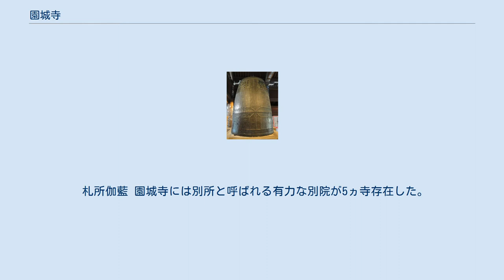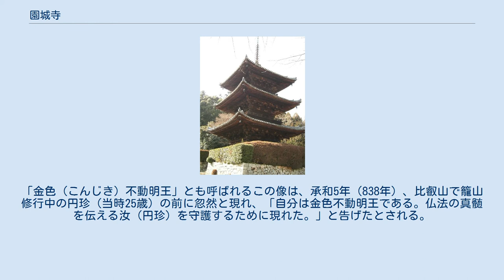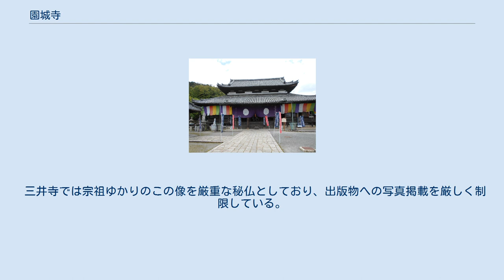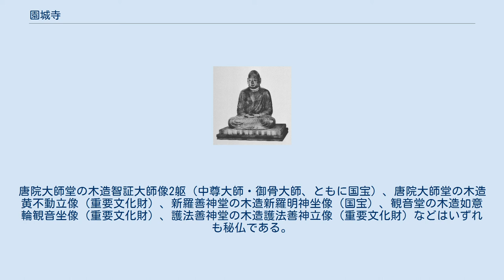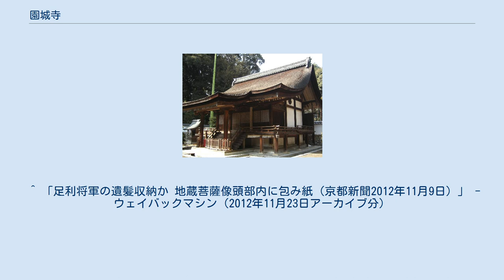園城寺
園城寺（おんじょうじ）は、滋賀県大津市園城寺町にある天台寺門宗の総本山の寺院。
山号は長等山（ながらさん）、開基（創立者）は大友与多王、本尊は弥勒菩薩である。
日本三不動の一つである黄不動で著名であり、観音堂は西国三十三所観音霊場の第14番札所で、札所本尊は如意輪観世音菩薩である。
また、近江八景の1つである「三井の晩鐘」でも知られる。
なお一般には三井寺（みいでら）として知られる。
 2015年（平成27年）4月24日、「琵琶湖とその水辺景観－ 祈りと暮らしの水遺産 」の構成文化財として日本遺産に認定される。
 札所本尊真言（如意輪観音）：おん ばだら はんどめい うん ご詠歌：いでいるや波間の月を三井寺の　鐘のひびきにあくる湖 当寺は7世紀に大友氏 (古代)の氏寺として草創され、9世紀に唐から帰国した留学僧円珍（天台寺門宗宗祖）によって再興された。
園城寺は平安時代以降、皇室、貴族、武家などの幅広い信仰を集めて栄えたが、10世紀頃から比叡山延暦寺との対立抗争が激化し、比叡山の宗徒によって園城寺が焼き討ちされることが史上度々あった。
近世には豊臣秀吉によって寺領を没収されて廃寺同然となったこともあるが、こうした歴史上の苦難を乗り越えてその都度再興されてきたことから、園城寺は「不死鳥の寺」と称されている。
 園城寺の起源については、次のように伝承されている。
大津京を造営した天智天皇は、念持仏の弥勒菩薩像を本尊とする寺を建立しようとしていたが、生前にはその志を果たせなかった。
そして、大友皇子（弘文天皇）も壬申の乱のため、25歳の若さで没した。
しかし、大友皇子の子である大友与多王は、父の菩提のため、天智天皇所持の弥勒菩薩像を本尊とする寺をようやく建立した。
壬申の乱では大友皇子と敵対した天武天皇ではあるが、朱鳥元年（686年）この寺の建立を正式に許可し、「園城寺」の寺号を与える。
「園城」という寺号は、大友与多王が自分の「荘園城邑」（「田畑屋敷」）を投げ打って一寺を建立しようとする志に感じて名付けたものという。
なお、「三井寺」の通称は、この寺に涌く霊泉が天智・天武・持統の3代の天皇の産湯として使われたことから「御井」（みい）の寺と言われていたものが転じて三井寺となったという。
現在の園城寺には創建時に遡る遺物はほとんど残っていない。
しかし、金堂付近からは、奈良時代前期や飛鳥時代に遡る古瓦や、崇福寺、穴太廃寺、南滋賀町廃寺と同じ形式の瓦が出土しており、大友氏と寺との関係も史料から裏付けられることから、以上の草創伝承は単なる伝説ではなく、ある程度史実を反映したものと見ることができる。
 「三井寺」の由来となった井戸「閼伽井屋」（重要文化財） 園城寺では、他宗で「管長」「別当」などと呼ばれる、一山を代表する僧のことを「長吏」（ちょうり）と呼んでいる。
貞観元年（859年）、園城寺初代長吏に就任し、その後の園城寺の発展の基礎を築いたのが智証大師円珍である。
円珍は、弘仁5年（814年）、讃岐国那珂郡（現：香川県善通寺市）に生まれた。
俗名は和気広雄、母方の姓は佐伯氏で、円珍の母は弘法大師空海の妹（もしくは姪）にあたる。
幼時から学才を発揮し神童と呼ばれた広雄は、15歳で比叡山に登り、初代天台座主義真に入門。
19歳の時に国家公認の正規の僧となり、円珍と改名した。
その後、比叡山の規定に従って十二年籠山行（12年間、比叡山から下りずにひたすら修行する）を終えた後、大峯山や熊野三山を巡って厳しい修行をする。
このことから後に園城寺は修験道とも深い繋がりを持つようになる。
仁寿3年（853年）には唐へ留学して6年間、各地で修行。
青龍寺の法全（はっせん）から密教の奥義を伝授された。
天安2年（858年）、円珍は多くの経巻、図像、法具を携えて日本へ帰国し、翌貞観元年（859年）に大友氏の氏寺であった園城寺に入り、清和天皇より仁寿殿を賜わって「唐坊」（とうぼう）、後に改めて「唐院」（とういん）とし、これを現在の護法善神堂がある場所に設置し、寺を再興する。
寺を整備して修行の道場とすると共に、唐から請来した経典や法具を唐院に収蔵した。
貞観8年（866年）、太政官から円珍に伝法の公験（くげん、証明書）が与えられた。
顕教、密教に加えて修験道を兼学する円珍の伝法は、これによって政府の公認を得たわけであり、天台寺門宗ではこの時をもって開...